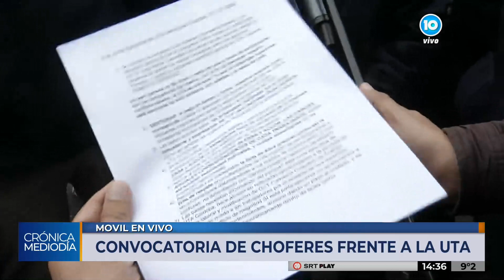Protesta de choferes de UTA en Córdoba